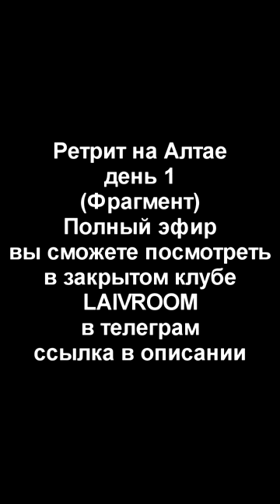Ретрит на Алтае (фрагмент) ШАМАН БУБЕН | Денежный Ритуал Осетр - СУПЕРЛУНИЕ